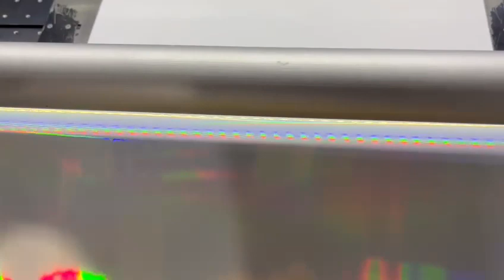How to install Gold Foil on UV DTF printer ? UV DTF printer can achieve gold foil process